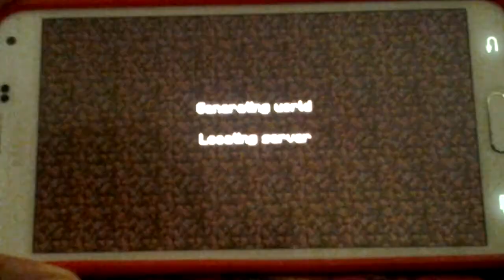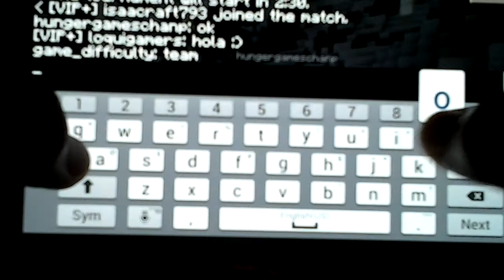Minecraft hungergames-#1 amazing victory!!!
At this game I hade a bad start and I survived until deathmatch and I was able to win.